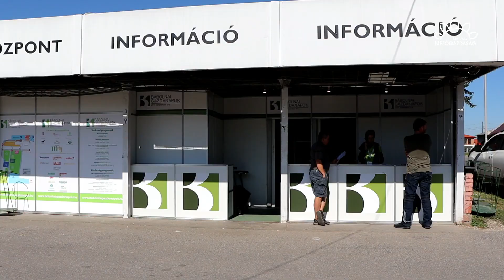MMG - Készülődés a 32. Bábolnai Gazdanapok előtt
A gépóriások nagy része megérkezett, a drónokat is felpörgették már Bábolnán. A szántóföldi gépbemutató helyszínén már megtartották a főpróbát, a talajszelvény kiásása is folyamatban van. A SMARTFARM konferencia helyszínén pedig tesztelik a hangosítást. Csütörtökön indul a Bábolnai Gazdanapok.